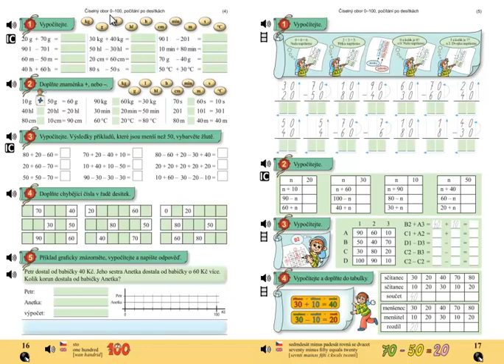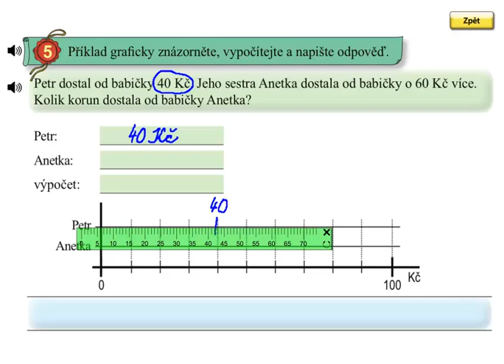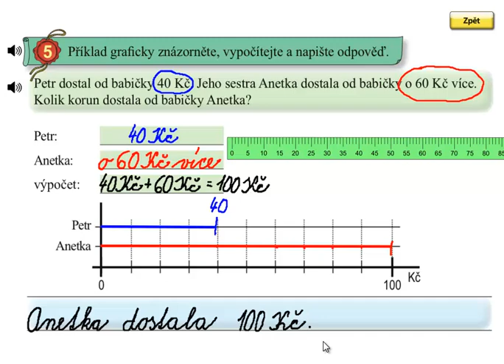Matýskova matematika 5.díl, strana 16, cvičení 5